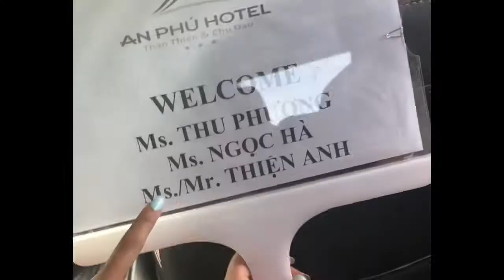Phu Quoc Street Food ochutnávka | summer in Vietnam 2019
Rok starý video jak ochutnáváme street food na ostrově Phu Quoc ve Vietnamu.

Občas natáčim videa z mých cest jen ze srandy a pak jsem hrozně líná to sestříhat so bear with me please.

Do komentů mi můžete napsat který z těchto jídel byste chtěli ochutnat nejvíc, nebo co vás cenově nejvíc překvapilo 😄

Instagram Cuny: _cusn._

Stříhám všechno v iMovie na mym mobilu, lol.